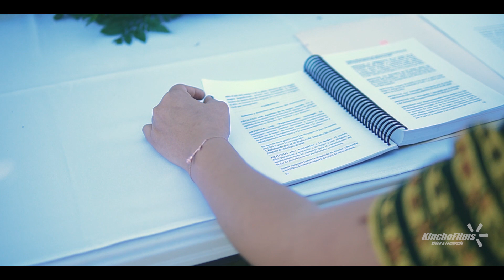Boda Gustavo & Yeimi - Kincho Films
Les compartimos este video que trabajamos en la boda de Gustavo & Yeimi, ha sido un placer trabajar con esta hermosa pareja. Felicidades Gustavo & Yeimi, les deseamos siempre lo mejor, que su amor dure toda la vida. Agradecemos por la confianza a nuestros servicios.

¿Estás planificando tu boda para el 2021? Reserva tu fecha con nosotros y permítenos hacer que tu boda quede inmortalizado con las mejores fotografías y videos que te harán recordar ese día por siempre.
Escribenos o llámanos al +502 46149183